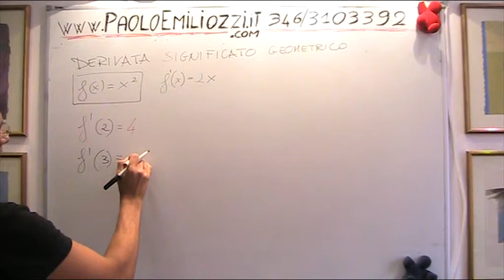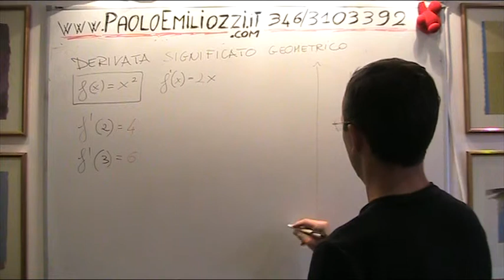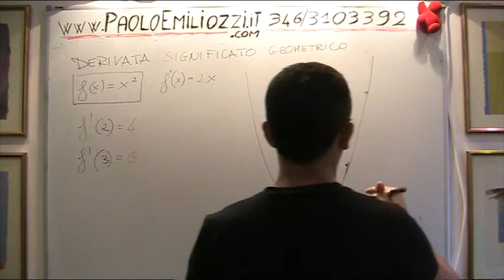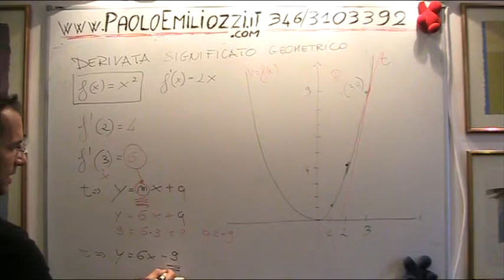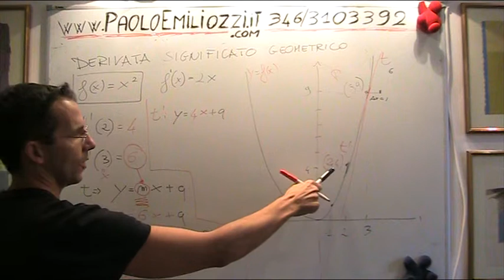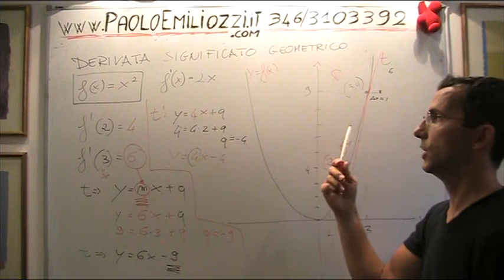DERIVATA SIGNIFICATO GEOMETRICO 100024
Matematica: derivate e loro siginificato in relazione alla tangente alla curva sotto analisi ARTICOLO CHE GUIDA NELLA FRUIZIONE DEI VIDEO DI MATEMATICA